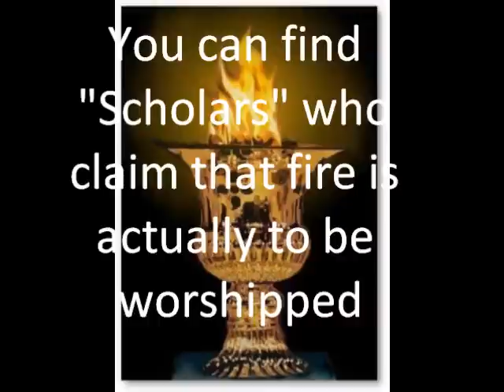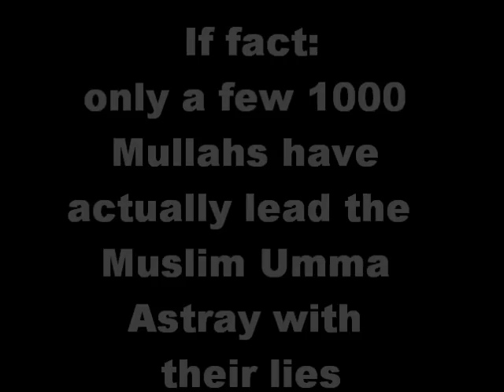AH-03-Hadith lovers Number Justification- that there are billions of Hadith followers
Hadithers use numbers to justify thier belief in Hadith, this is an argument which does  not hold water.